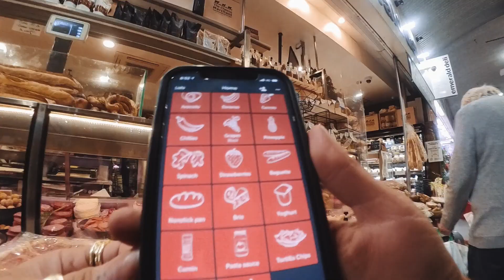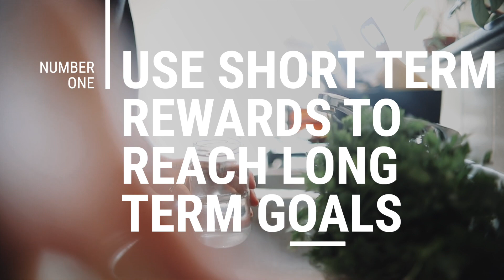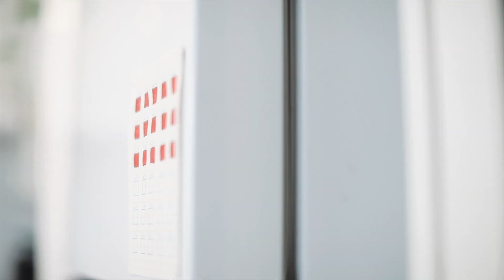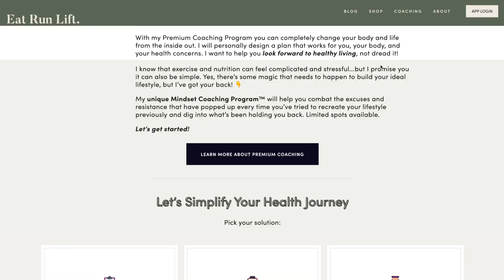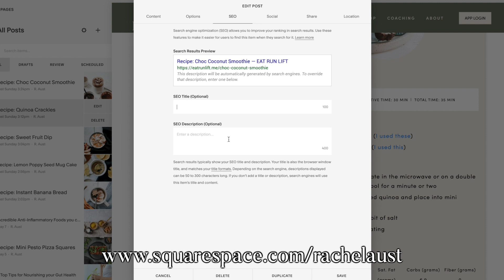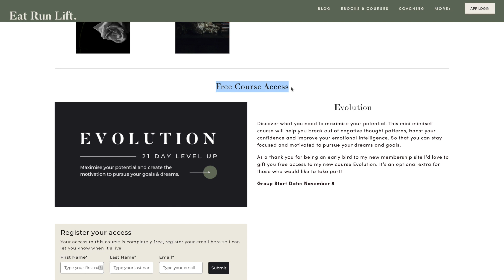Hack your motivation (3 steps!)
00:00 Hack Your Motivation Introduction
02:21 Understanding Habits
04:08 Step 1 - Short Term Motivators
05:26 Step 2 - Tracking Your Progress
07:24 Squarespace Sponsorship
08:26 Step 3 - Social Engagement
08:49 21 Day Evolution Course

For extra videos, exclusive recipes, and our private community join the MORE+ membership

➡ Pick up a copy of my book “LESS: A Visual Guide To Minimalism”